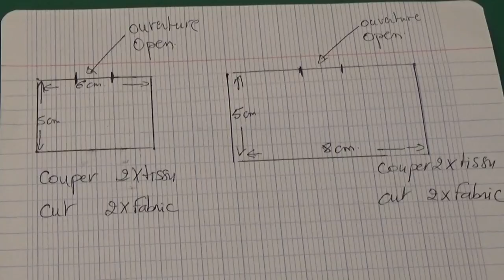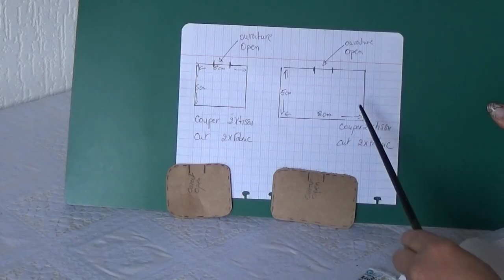DIY #49 Comment faire une broche en tissu .Fête des mères .Tuto couture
Avec le confinement nous avons oublier de saluer le printemps.
Il est vrai nos pensées sont vers le coronavirus ,le virus ,les médias, nos famille et proches .
Mais ce tutoriel réalisable et facile pour tous sera là pour egayer ce moment difficile .
Mon papillon s'envolera vers tous ceux qui souffrent pour leurs donner un peu d 'espoir.
Protégez vous et surtout respectez le confinement  .

 With confinement we forgot to salute the spring.
It is true our thoughts are towards the coronavirus, the virus, the media, our families and loved ones .
But this workable and easy tutorial for all will be there to make this difficult moment go away .
My butterfly will fly to all those who suffer to give them some hope.
Protect yourself and above all respect confinement